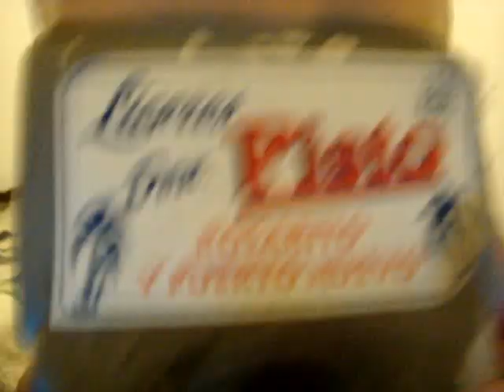SUNDAY TRUCKER MOTHER FUCKER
Drinking wine and wine giving a Shout Out to MrlmmondoProfondo